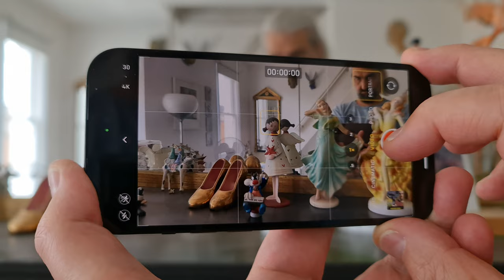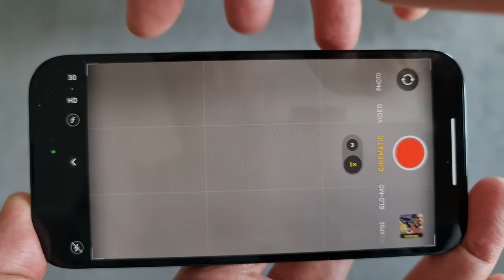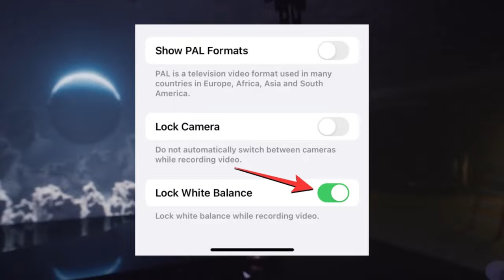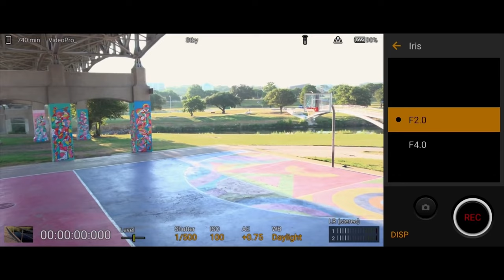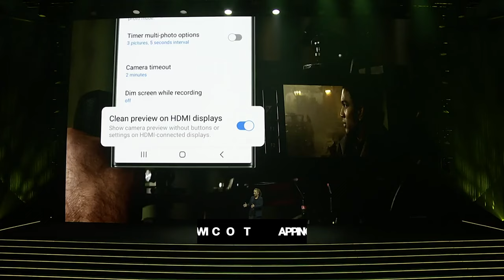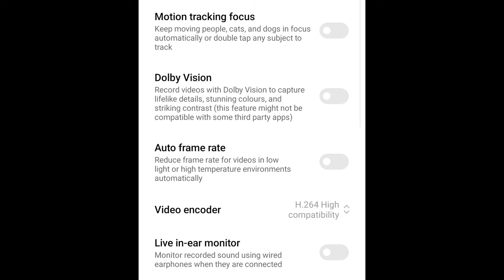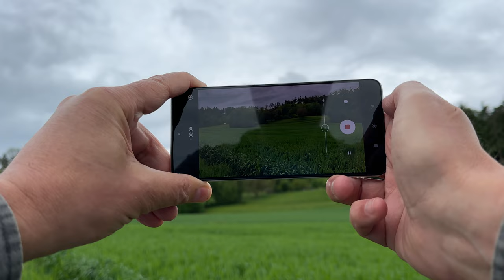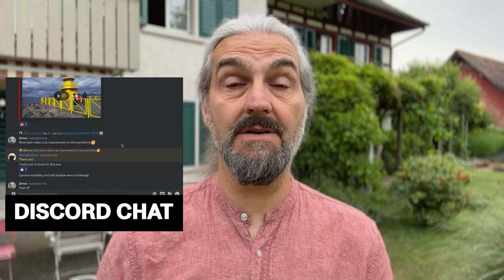Best Smartphone for Video Recording & Filmmaking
▶️ Become a Video Creator Pro

What's the best smartphone for shooting video in 2024?

▶️ Learn to shoot & edit smartphone videos like a pro.
📕 My book "Smartphone Video: Beginner to Advanced"